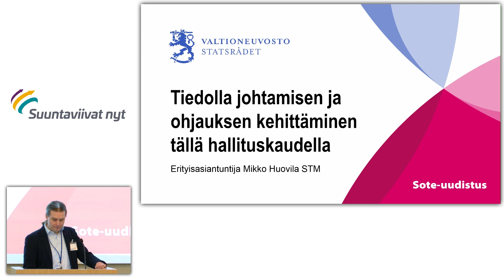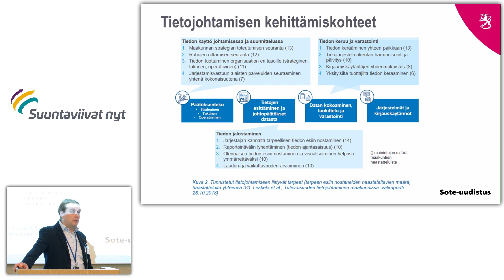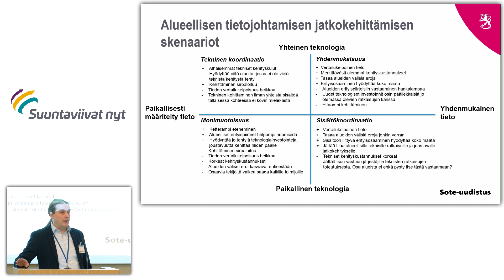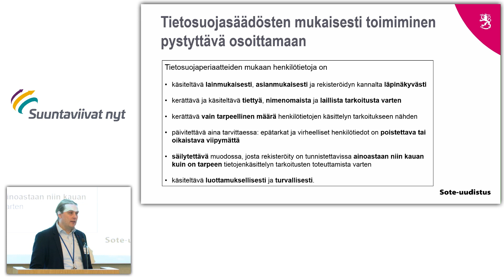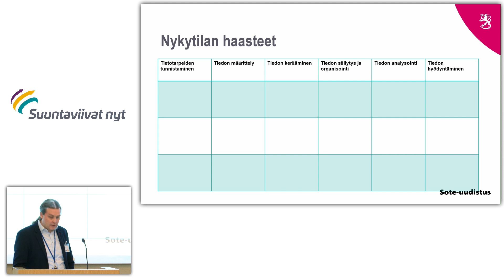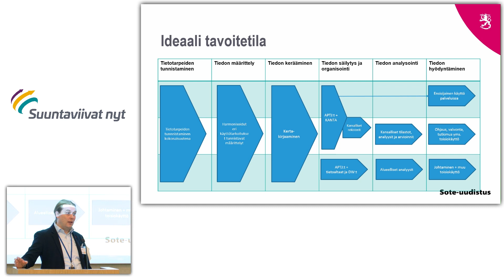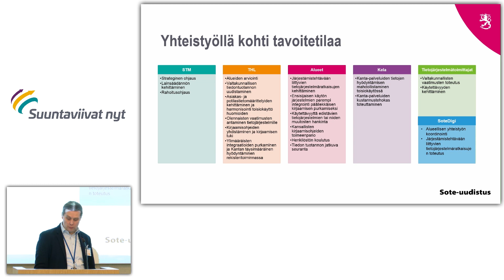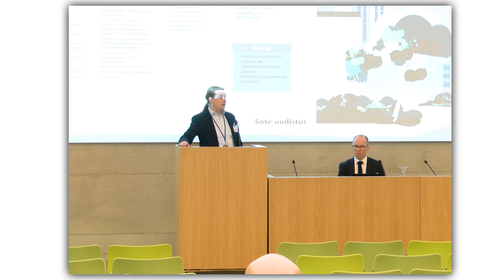Tiedolla johtamisen ja ohjauksen kehittäminen hallituskaudella, Mikko Huovila, Suuntaviivat nyt 9.3.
Rinnakkaissessio C, Johtaja: Tiedolla johtaminen ja ohjaus osana sosiaali- ja terveydenhuollon uudistamista, erityisasiantuntija Mikko Huovila, STM, Suuntaviivat nyt 9.3.2020